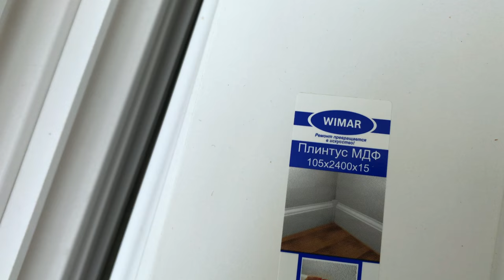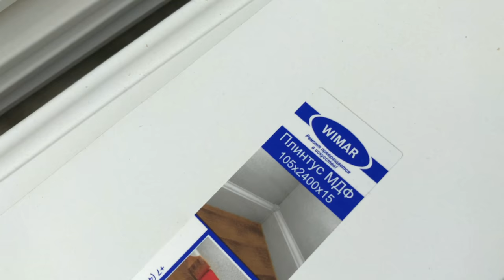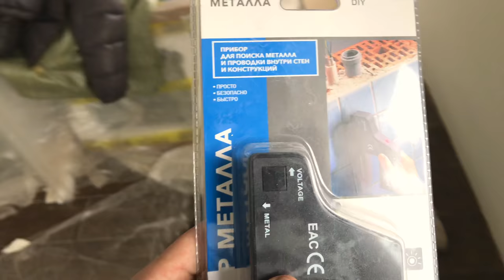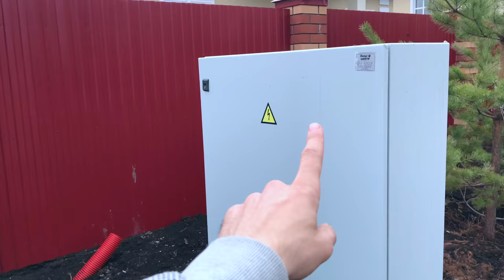ВЛОГ НОВЫЙ ДОМ УФА #15 🏡Установка плинтуса МДФ / Обзор двора / Как резать керамогранит